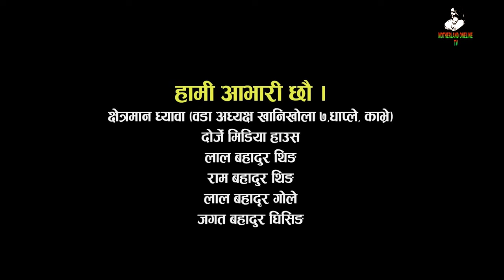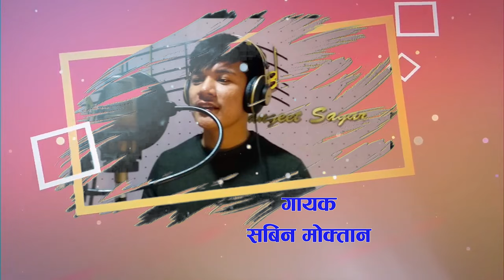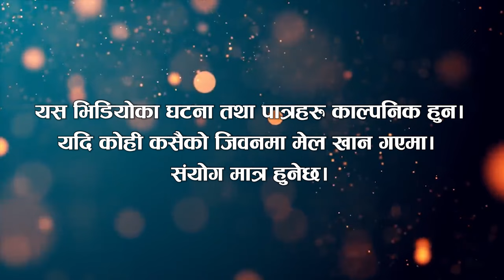Nepali Teli film Mero Bhagya(मेरो भाग्य) episode1,Rajkumar Odari,Sangita Shrestha 2021/2078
Cast : Rajkumar odari, Sangita shrestha, Taradevi aacharya , subhadra Adhikari, Kalpana subedi, siva prasad bastakoti

M.A.U
Tara devi aacharya

Lyrics/Music
kamal Rumba

Singer
Sabin Moktan

Post Production
Khanikhola Media House

 producer
Khanikholamedia house

  Story/Director
Bel Bahadur Thing

NEPALISERIALMEROBHAGYA motherlandoneline tv #